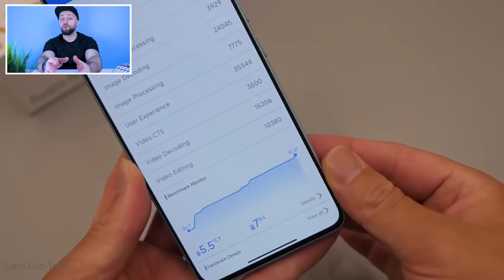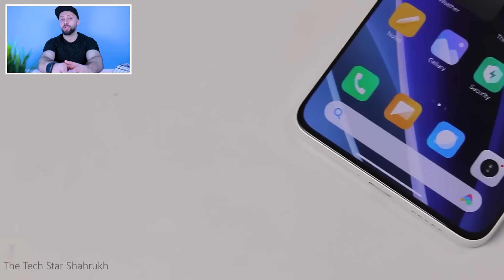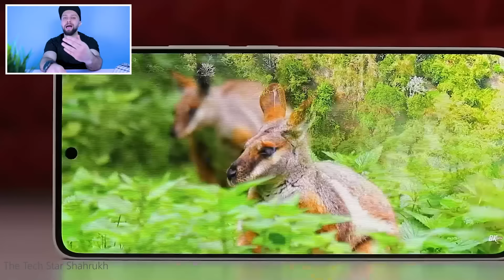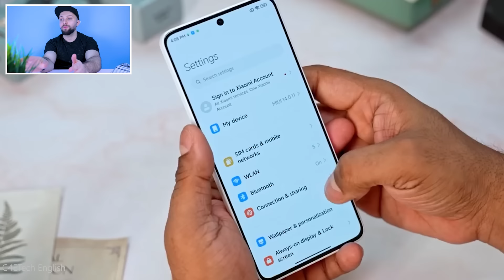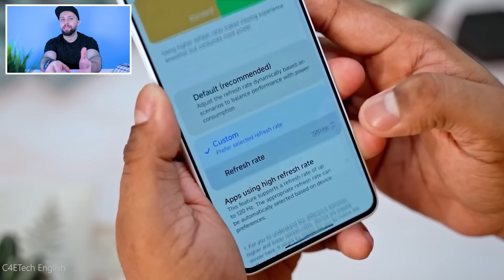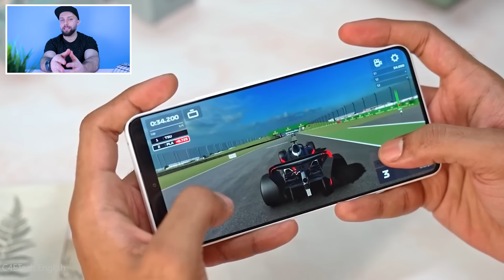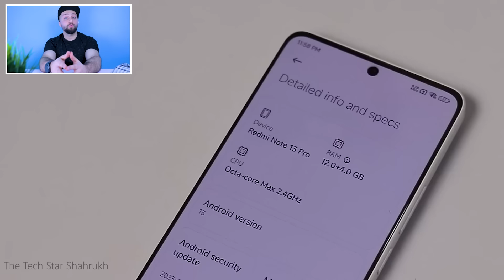Xiaomi Redmi Note 13 Pro 5G | حرفياً أفضل وأرخص موبايل فئة متوسطة شاومي ريدمي نوت 13 برو !!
افضل موبايل فئة متوسطة من شاومي 2023 و 2024 .. مواصفات ومميزات وعيوب وسعر شاومي ريدمي نوت 13 برو xiaomi redmi note 13 pro price, unboxing, camera test

Peace ✌️